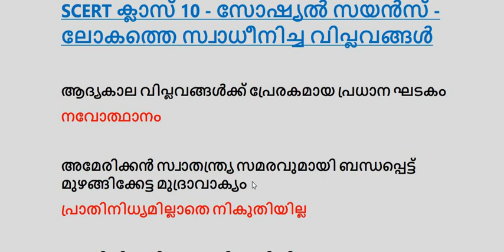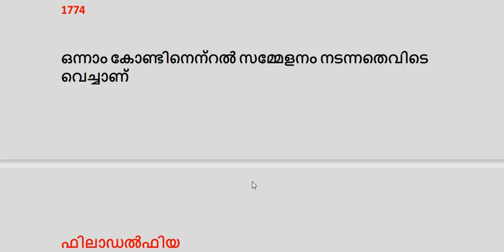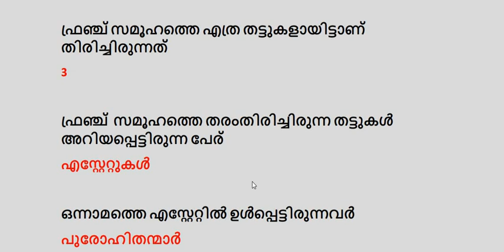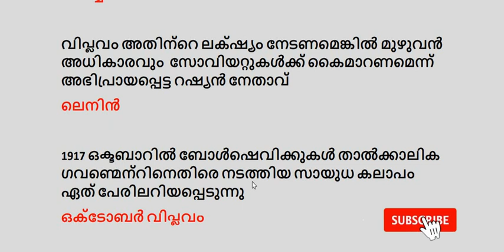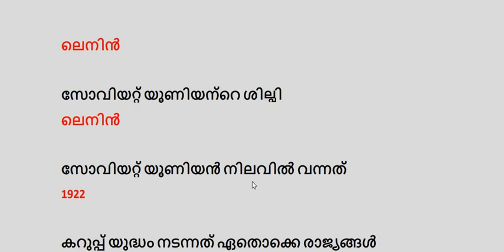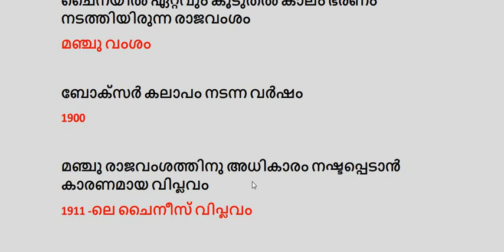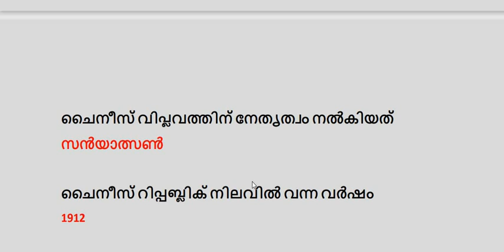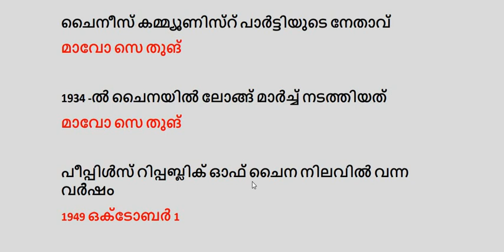ലോകത്തെ സ്വാധീനിച്ച വിപ്ലവങ്ങൾ SCERT SCHOOL TEXT BOOK QUESTIONS FOR KERALA PSC EXAMINATIONS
പി എസ് സി പരീക്ഷകൾക്ക് പഠിക്കുവാൻ താഴെയുള്ള പ്ളേലിസ്റ്റുകൾ സന്ദർശിക്കുക